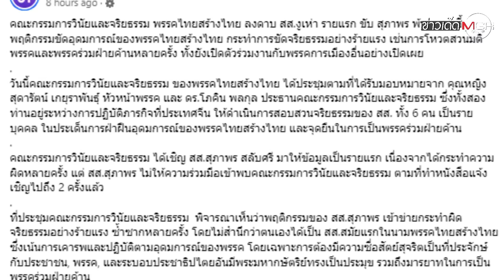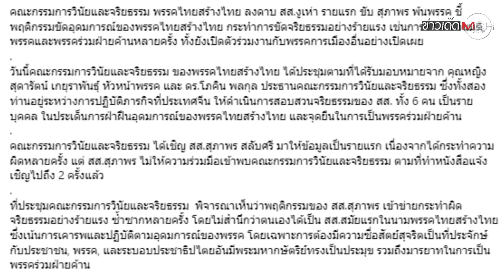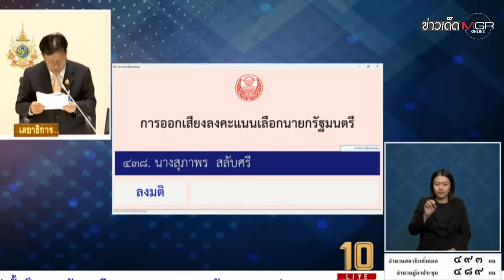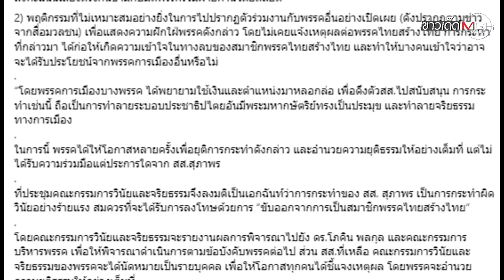"สุภาพร สลับศรี" งูเห่า "ไทยสร้างไทย" รายแรกที่ถูกขับพ้นพรรค : ข่าวเด็ดแมเนเจอร์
อีกหนึ่งพรรคการเมืองที่ดูจะวุ่นวายไม่แพ้ค่ายอื่นคงหนีไม่พ้น "พรรคไทยสร้างไทย" หลังจากที่ สส.ของพรรคทั้งหมด 6 คน ไปลงคะแนนเห็นชอบให้ "แพทองธาร ชินวัตร" เป็นนายกรัฐมนตรีคนที่ 31 ซึ่งสวนทางต่อมติพรรคร่วมฝ่ายค้านที่ลงคะแนนไม่เห็นชอบหรืองดออกเสียง ล่าสุด "คณะกรรมการวินัยและจริยธรรม" ของพรรค ได้เริ่มดำเนินการสอบสวนจริยธรรมของ สส. ทั้ง 6 คน รายบุคคล ก่อนจะลงโทษ "สุภาพร สลับศรี" สส.ยโสธร ด้วยการขับออกจากการเป็นสมาชิกพรรคเป็นรายแรก